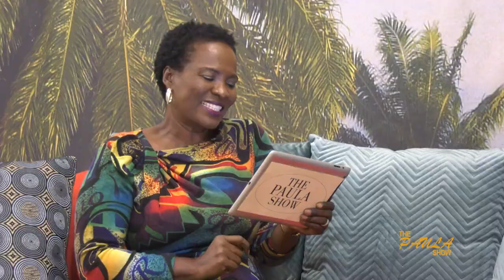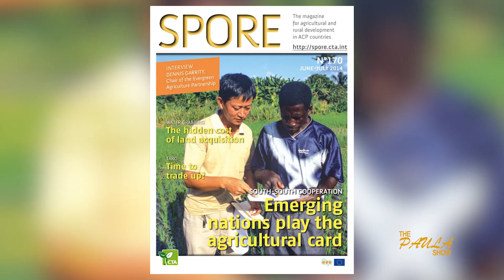Agriculture and Tourism Collaboration not Competition Part 2